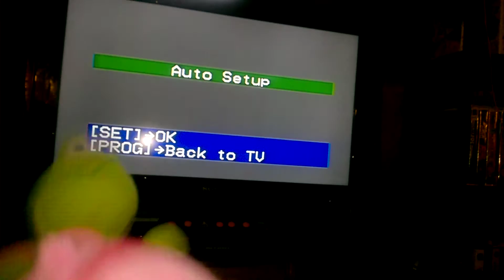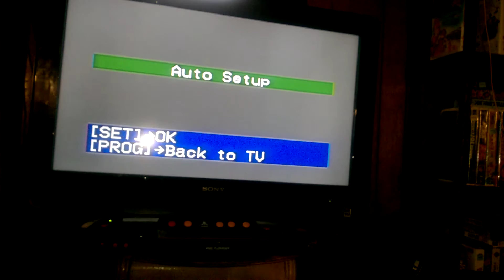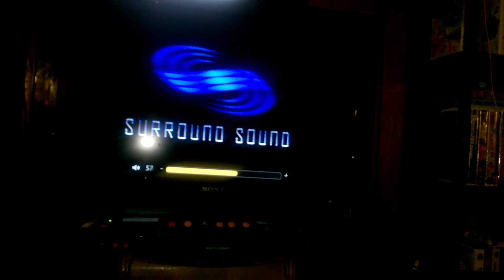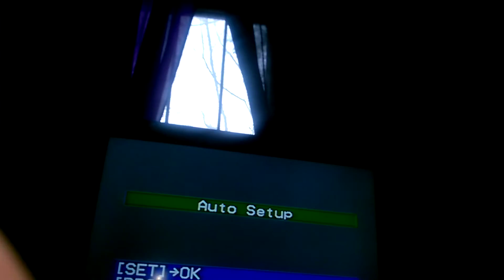25 Days of VHS Openings | Day 19 (12/19/16)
This one was taped on December 16. Sorry i didn't get the time to do all 25 days last year, i was lazy. These do not count as episodes for "Not a VHS Opening You'd Expect".

Taylor Enterprises is the home of hit shows like Paramount Logo Bloopers, HBO Logo Bloopers, ABC ID Bloopers, Scary Logo Adventures, and many more that are possibly non logo related.

We own the rights to the NBT,WTNF, and the Lightning Bolt logos, Scary Logo Adventures, Spin 4 $10 Billion, The Hidden DVD, Underground Madness, Paramount Logo Bloopers, Captain, Leader ,and all related titles, logos are trademarks of WTNF Communications Inc. All other trademarks (davemadson characters, music, etc.) belong to their respective owners.

Rated TV-14 for Language.

Any copying of this or any other video from WTNF Communications is strictly prohibited.